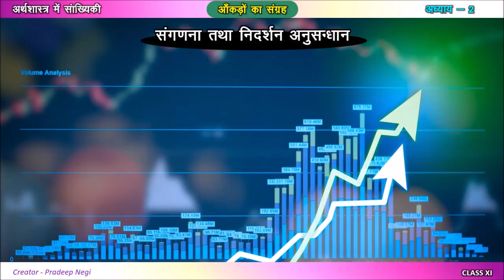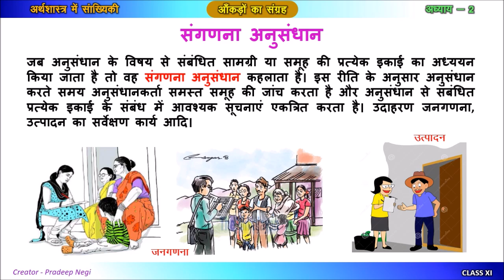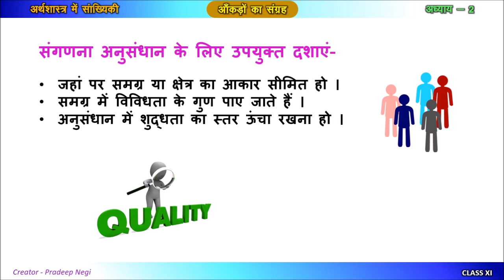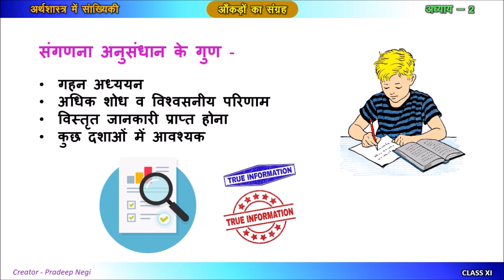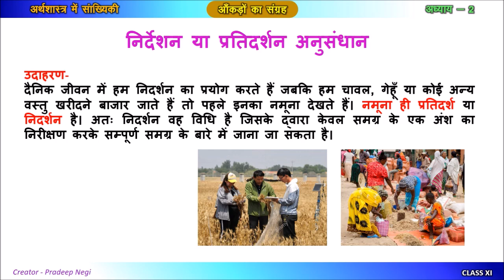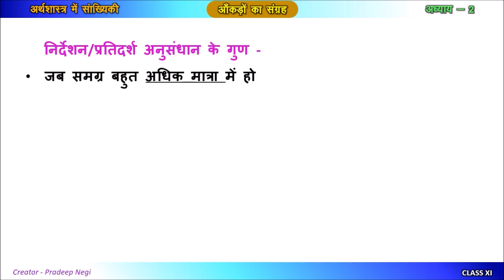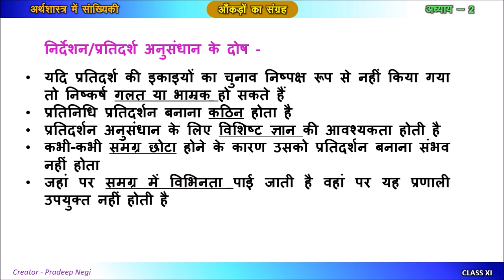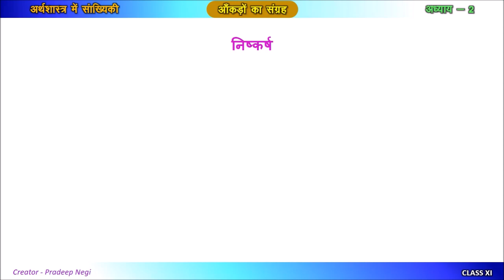आँकड़ों का संग्रह (संगणना तथा निदर्शन अनुसन्धान) PART II Creator - Pradeep Negi, Lecturer-Economics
सम्बोध - संगणना तथा निदर्शन अनुसन्धान
आँकड़ों का संग्रह
अध्याय - 2
1. संगणना तथा निदर्शन अनुसन्धान का उदाहरण सहित व्याख्या
2. दानों अनुसन्धान के लिए उपयुक्त दशाएँ
3. दानों अनुसन्धान के गुण तथा दोषों का वर्णन
4. संगणना तथा निदर्शन अनुसन्धान में अन्तर
5. निष्कर्ष

संगणना अनुसंधान
जब अनुसंधान के विषय से संबंधित सामग्री या समूह की प्रत्येक इकाई का अध्ययन किया जाता है तो वह संगणना अनुसंधान कहलाता है। इस रीति के अनुसार अनुसंधान करते समय अनुसंधानकर्ता समस्त समूह की जांच करता है और अनुसंधान से संबंधित प्रत्येक इकाई के संबंध में आवश्यक सूचनाएं एकत्रित करता है। उदाहरण जनगणनाए उत्पादन का सर्वेक्षण कार्य आदि।

निर्देशन या प्रतिदर्शन अनुसंधान
निदर्शन समग्र का एक छोटा भाग या अंश है जोकि समग्र का प्रतिनिधित्व करता है तथा जिसमें समग्र की मौलिक विशेषताएँ पाई जाती हैं।
इसे निम्न प्रकार से परिभाषित किया जा सकता है . निदर्शन एक ऐसी पद्धति हैए जिसके द्वारा हम सभी इकाइयों में से कुछ इकाइयों का चयन अनेक स्वीकृत कार्य विधियों की सहायता से इस प्रकार करते हैंए जिससे चुनी गई इकाइयां संपूर्ण विशेषताओं का प्रतिनिधित्व कर सके

संगणना व निर्देशन प्रणाली में अंतर

निष्कर्ष
PRADEEP NEGI
Lecturer-Economics